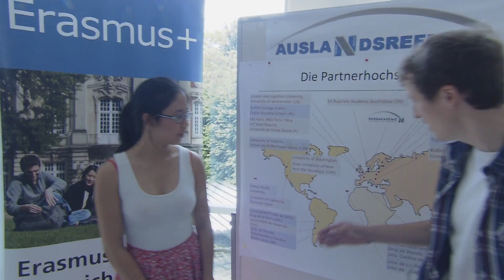NORDAKADEMIE Hochschule der Wirtschaft - Über die Bachelorstudiengänge